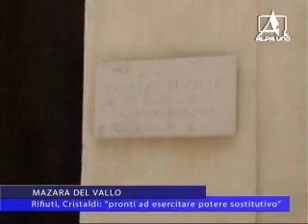TELEGIORNALE DEL 19 03 2015 3PARTE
NOTIZIARIO

TRAPANI: Violenza sessuale, fermato irregolare marocchino
ALCAMO: Comune, tribunale ordina: “Asu da reintegrare”
CASTELLAMMARE DEL GOLFO: Porto, nuovo intoppo: ripresa lavori rinviata
ATTENTATO TUNISI: Vescovo Mogavero: “Strategia del dialogo unica via”
CASTELLAMMARE DEL GOLFO: Lotta all’evasione, recupero record dalla vecchia Ici
PARTINICO: In arrivo la sfiducia al presidente del consiglio
MAZARA DEL VALLO: Rifiuti, Cristaldi: “pronti ad esercitare potere sostitutivo”